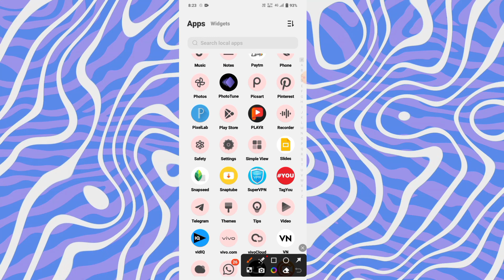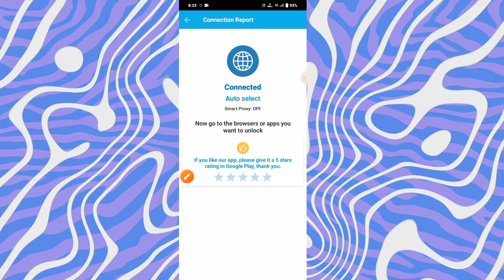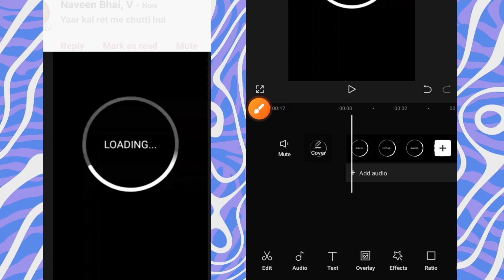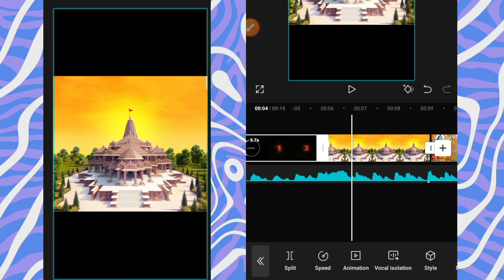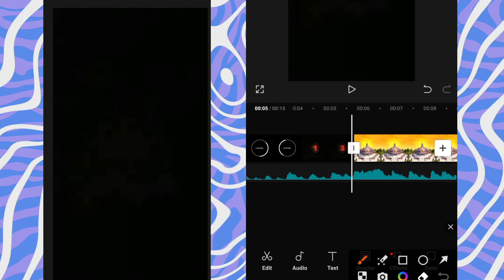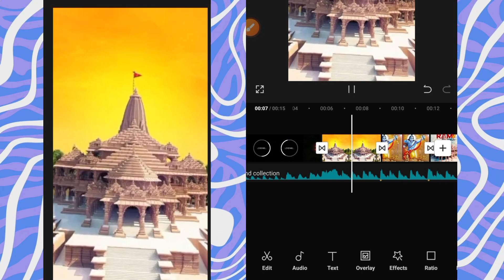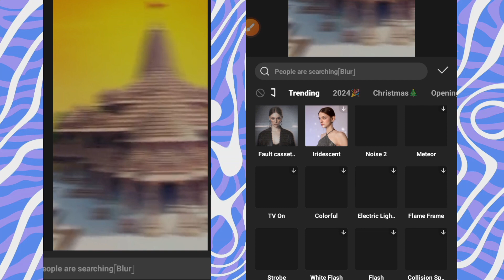Ayodhya 🚩Shree Ram Mandir Video Editing Tutorial 🙏 | Capcut Video Editing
Keywords;
Ayodhya Mandir
Shree Ram Temple
Ram Janmabhoomi
Hindu Heritage
Temple Construction
Video Editing
Religious Vlog
Devotional Video
Ayodhya History
Temple Architecture
Cinematic Footage
Time-lapse Editing
Hindu Rituals
Divine Footage
Religious Edits
Ayodhya Progress
Ramayana Stories
Shree Ram Devotees
Cultural Heritage
Spiritual Video Edit

Radhe radhe 🙏😊🌸